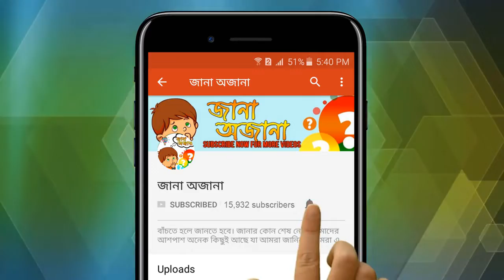হাতির মতো দেখতে শিশুর জন্ম, অতঃপর কি ঘটলো? দেখুন ভিডিওতে ;; Baby birth like elephants.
হাতির বাচ্চার মতো দেখতে শিশু সন্তানের জন্ম
দিয়েছে নরওয়ের এক দম্পতি। আর এই খবর পাওয়া মাত্রই তাদের বাড়ির সামনে ভিড় জমিয়েছে সেখানে বসবাসরত হিন্দু সম্প্রদায়ভুক্ত মানুষেরা।
হিন্দু দেবতা শ্রী গণেশের সঙ্গে শিশুটির মিল রয়েছে
বলে হাতে ফুলের ঝুড়ি নিয়ে তাকে দেখতে তাদের
বাড়ির সামনে উৎসুক ধর্মালম্বীদের ভিড়। তবে এই ঘটনায়
প্রচন্ডভাবে বিরক্ত এবং হতাশ আলেকজান্ডার এবং
লোলা অ্যান্ডারসন নামে ওই দম্পতি।